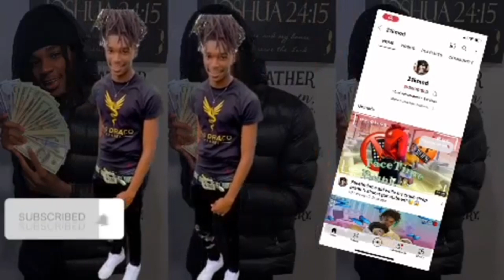TELLING MY CRUSH I WANT A BABY NOW….🤰🤰